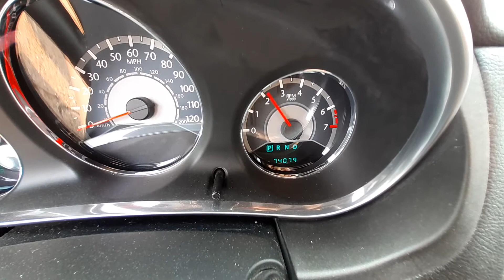U0608A 2013 Chrysler 200